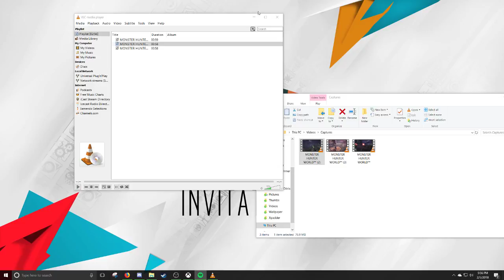Monster Hunter World - Ghidorah vs Trex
I have partnered up with Humble Bundle. They have launched the Humble Bundle's Best of 2017.

Or join their monthly game subscription for $12 a month. This month is Dark Souls 3.

PC SPECS:
27" Samsung 1920x1080 Monitor.
Windows 10
16GB RAM
2TB HDD